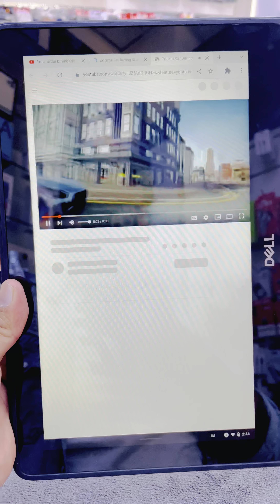Dell Chromebook Offer. Chromebook Offer. To order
Welcome to NewTouch Mobile Phones & Computer Tr LLC Offical Youtube Account:
We provide best Gadgets at afforable prices. Buying Used Electronics can save your money and also helps climate Changes. Dont let the word used discourage you as electronics have more life span and it should be used for its potential life. When checked and tested properly. These devices last for more time.

You canWhatsapp us at 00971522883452 for your favourite gadgets.

apple best macbook
apple macbook pro best
best apple mac pro
best apple macs
best deal for macbook pro
best deal mac
best mac book
best mac book pro
best macbook pro
best seller macbook
ipoint macbook
ipoint shop
deal macbook
best deal for macbook
apple best deals
apple macbook pro best deals
deal macbook pro
deals on apple macbook
best mac pro
apple mac best deals
apple mac pro deals
apple macbook best deal
apple macbook pro pre owned
best apple mac book pro
best apple mac pro deals
best apple product deals
best deal mac book pro
best deal on mac book pro
best deals on mac books
best deals on mac pro
best mac book pro deal
best mac books
best macbook apple
best macbook for
best macbook in the world
best macbook pro book
best pre owned macbook
deals on apple products
mac book pro best
mac book pro best deal
macbook best one
macbook best seller
macbook pro best one
the best apple macbook
the best apple macbook pro
the best mac book pro
the best mac pro